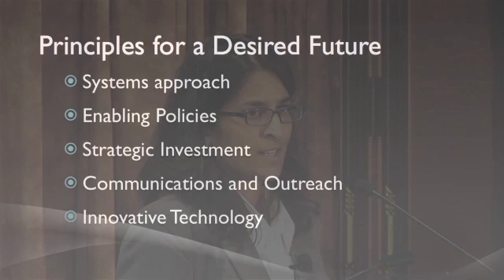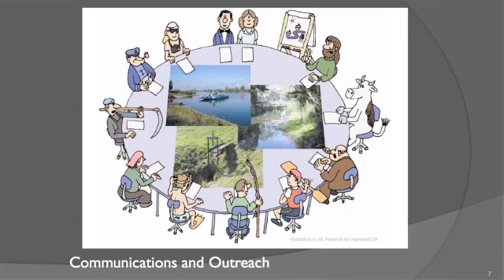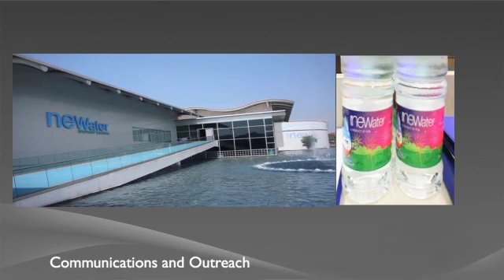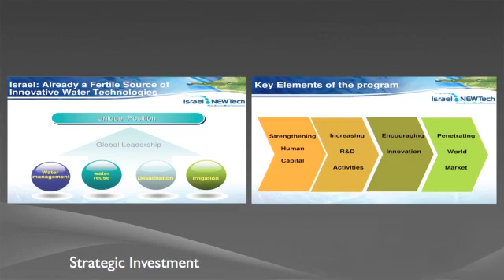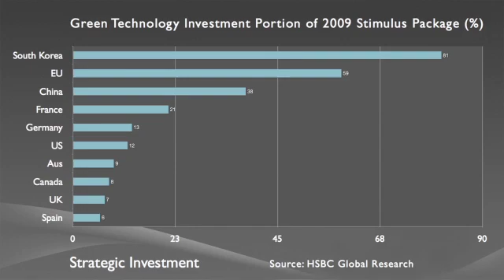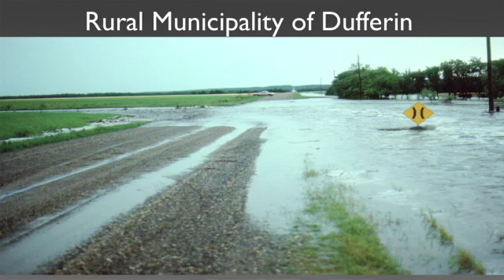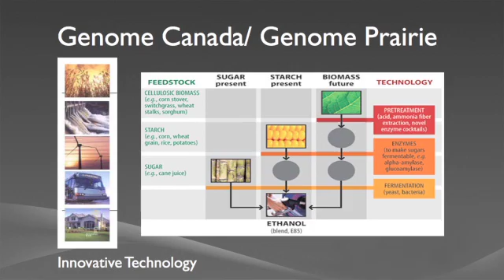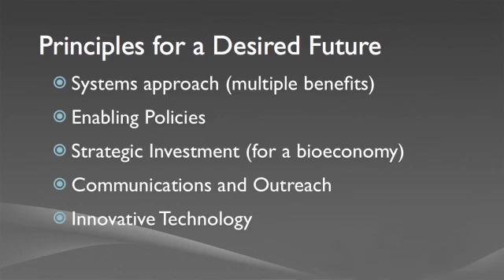Principles of a Desired Future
Dimple Roy of the Water Innovation Centre presents at the Lake Winnipeg Basin Summit (Nov. 30 and Dec. 1, 2010) on case studies from within Manitoba, Canada, and around the world, that exemplify five "principles for a desired future":

• Systems approaches
• Enabling policies
• Strategic investments
• Communications/outreach
• Innovative technologies

These five principles informed extensive discussion among the 150 Summit participants on the topic of how to obtain a sustainable future for Manitoba that would include a healthy economy, resilient ecosystems and an engaged and informed public.

Roy introduced several international examples. One was the European Water Framework Directive, which directs all member countries to achieve set water quality targets by 2015. This ambitious program works on a watershed basis, requiring many countries to collaborate in order to achieve shared goals for transboundary waters. Israeli advances in water technology were also highlighted. By necessity, the country has developed innovative technologies to cope with water scarcity. However, the country now sees a double dividend through revenues from exporting this technology.

In the Manitoba context, the case study of South Tobacco Creek explained how farmers within the watershed have demonstrated a systems approach and innovative technologies through their usage of small dams, conservation tillage and beneficial management practices. The discussion also explored development of innovative technology to harvest marsh vegetation in Netley-Libau Marsh in order to provide bioenergy, reduce nutrient loading and sequester carbon.